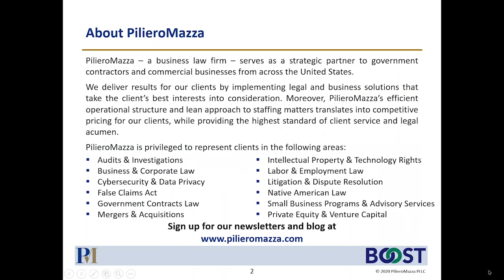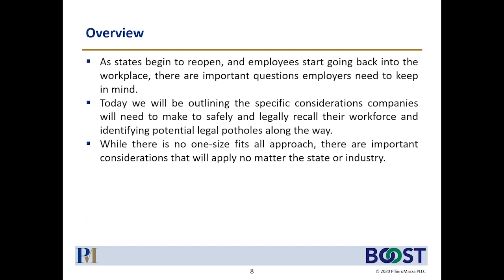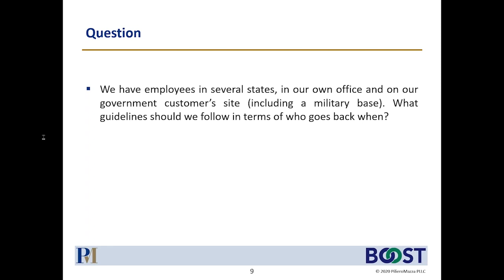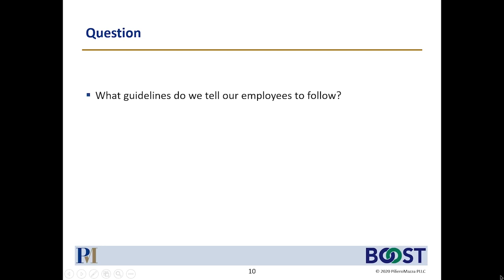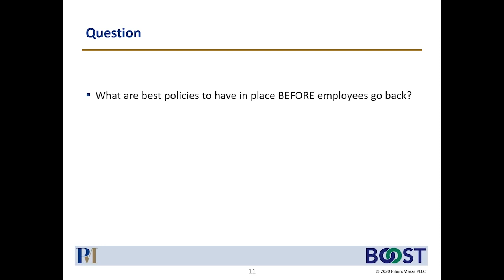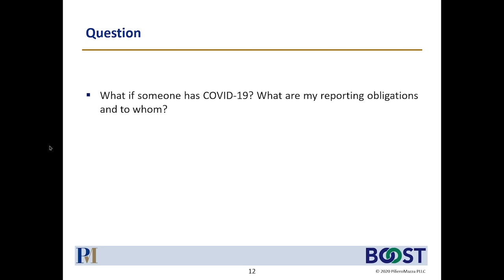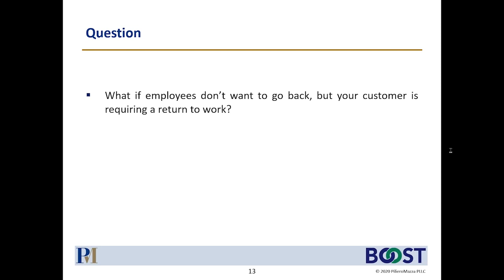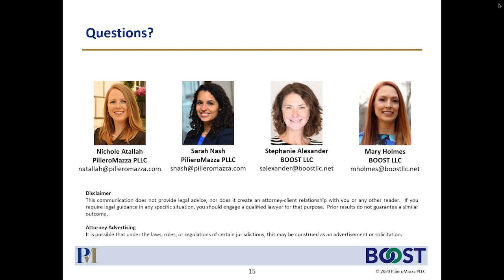Return to Work Plan: Not Business As Usual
Now that states are beginning to reopen and we start going back into the workplace, there are important questions employers need answers to in order to protect themselves from liability. In this webinar, we focus on preparing employers to make these important decisions.

Learning Objectives:
• Understand legal requirements employers need to consider.
• Consider policies and procedures employers need to implement before their employees step back into the workplace.
• Understand what employers have to do versus what they should be doing.

Attorney Advertising: It is possible that under the laws, rules, or regulations of certain jurisdictions, this may be construed as an advertisement or solicitation.